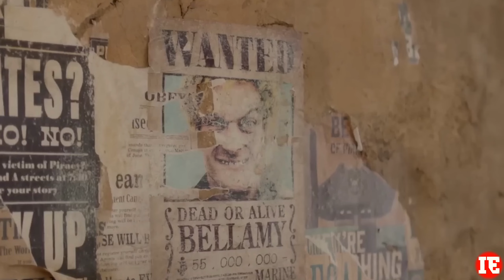One Piece Live Action is PEAK BUT .... 💀 | One Piece Live Action Hindi Review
One Piece Live Action kyu hii dhekni chayea bhai??

Finally one piece live action is here and you guys can watch one piece live action hindi dubbed as well. I have reviewed one piece live action in hindi and explained one piece live action in hindi.

About Myself -
 Hey, My name is ISHAN KHULBE and I'm student of computer out, I'm full time streamer/content creator. this is family-friendly Channel and all the members can watch it together, in different rooms :D